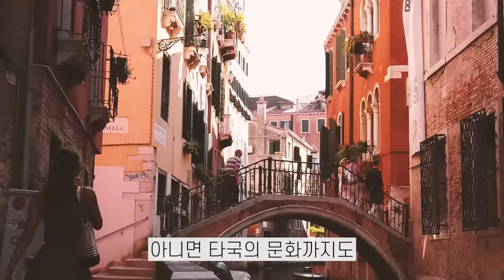현명한 의사결정, '위즈덤 칼리지'를 만든 이유 [위즈덤 칼리지 시즌 1] f. 김동환 프로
이 영상을 보시면서, 잠시 멈춰 있던
배움, 성장, 그리고 새로운 도전이 떠오르셨다면
《위즈덤 칼리지》를 강력 추천드립니다.

《위즈덤 칼리지》는 17명의
각 분야 최고 전문가들이
경제, 국제, 과학, 예술 등
다양한 지혜를 나누는 교육 프로그램인데요,

삶에 새로운 도전과 성장을 꿈꾸신다면,
지금이 바로 그 출발점이 될 수 있을 것 같습니다.

삼프로TV와 교보문고가 새롭게 선보이는
어른들의 배움터, 《위즈덤 칼리지》 시즌 2!

그 ‘지혜의 여정’에 여러분을 초대합니다.

감사합니다.

- 뉴스룸

[06:00-07:15] 월스트리트 모닝브리핑 (월가 뉴스레터, 글로벌 인터뷰)
[07:15-09:00] 오늘아침 라이브 (뉴스3, 마켓 인사이드, 인뎁스60)
[09:00-10:00] 오프닝벨 라이브
[10:00-11:00] 아침N투자
[11:00-12:00] ⟨월~목⟩ 맞동산 (부동산)
[15:20-16:30] 클로징벨 라이브
[16:30-17:10] 뉴스룸
[17:10-18:00] 박근형의 데일리 힌트
[18:00-19:00] 퇴근길 라이브
[19:00-21:00] 언더스탠딩